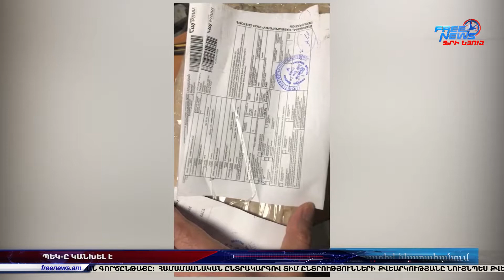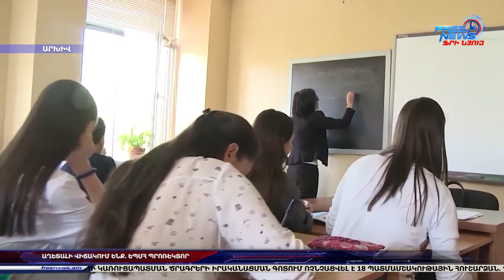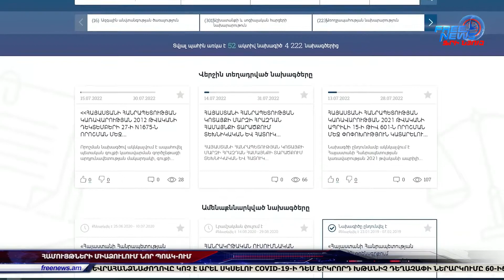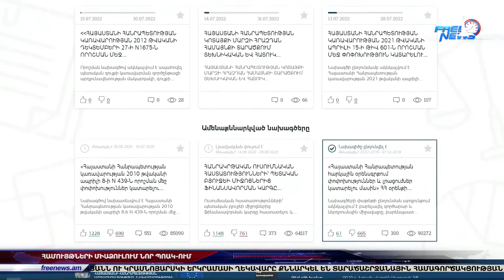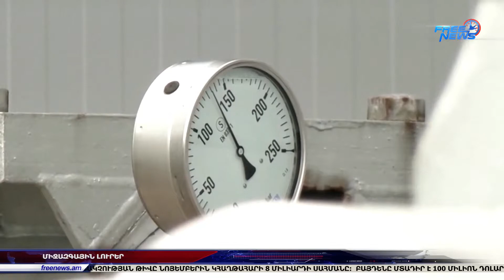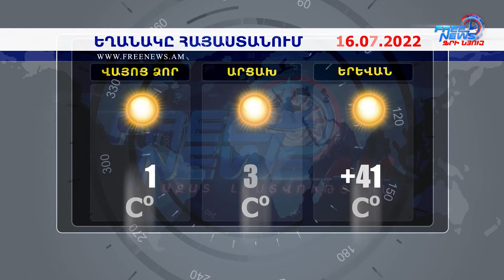Ազատ լուրեր․15.07.2022| 17:00| ԱՄՆ նախագահ Ջո Բայդենն այցելել է Բեթղեհեմի հայկական եկեղեցի